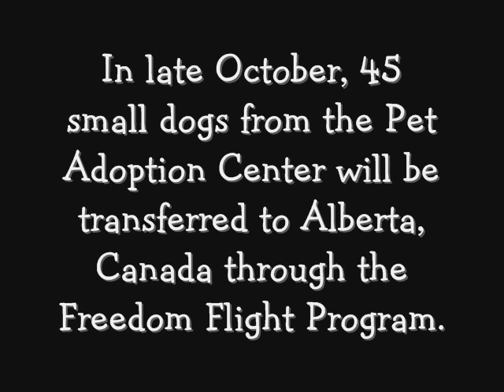It's All About Second Chances 0002